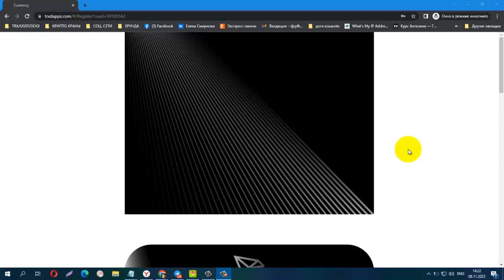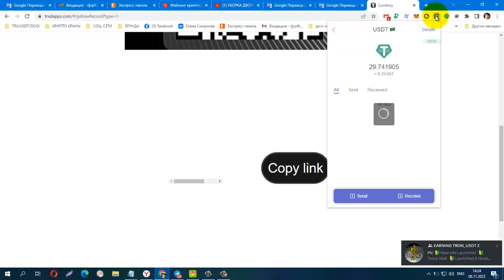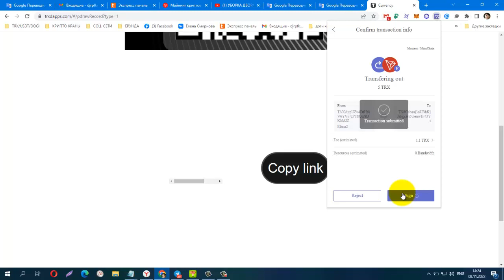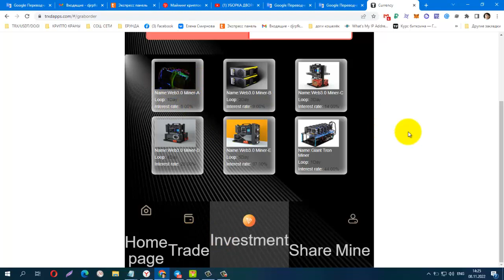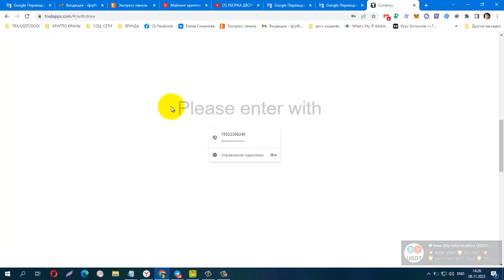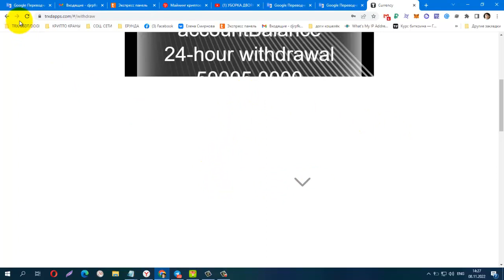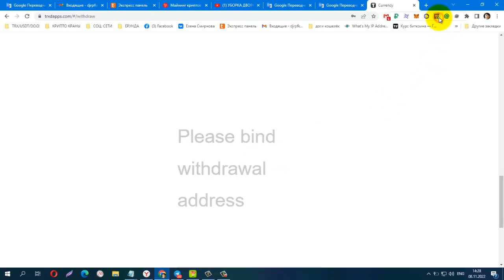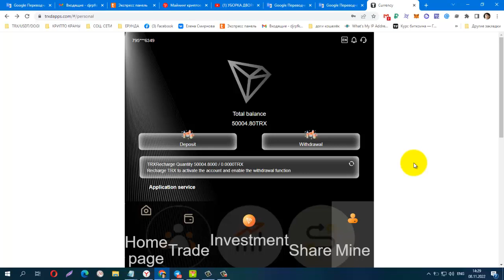New Site TRX TRXDAPPS Launched 08,11,2022 Min Dep 5 TRX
New Site TRX TRXDAPPS Launched 08,11,2022 Min Dep 5 TRX, Daily  4%